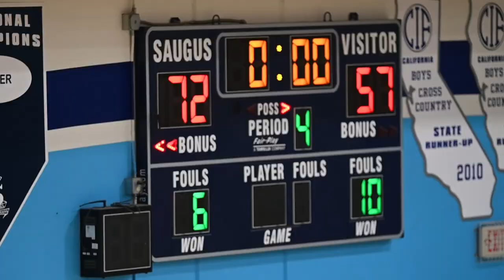Saugus vs Canyon play in a double header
The Saugus Centurions and the Canyon Cowboys competed in a double header matchup on Tuesday night. The girls basketball team from Canyon High are competing after their loss last week against Hart last Friday. And the Saugus boys basketball team returns after playing 11 games on the road. Reporter Kyle Kawamoto has more with how it was an exciting night in the Steel Cage for another Foothill League contest.